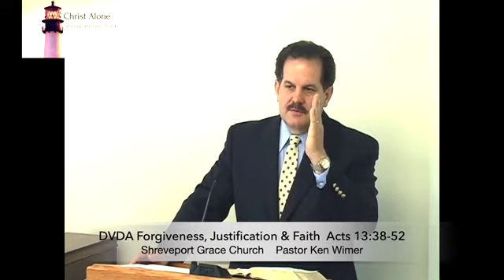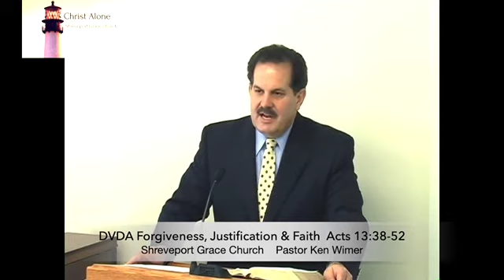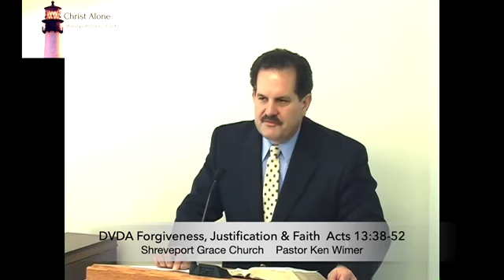DVDA Forgiveness, Justification and Faith - Acts 13:38-52 - Full message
How does ignorance breed fear? Can just any man be justified by the law? What is the essential message of the Gospel? What happened to our sin when redemption was made by Christ Jesus?